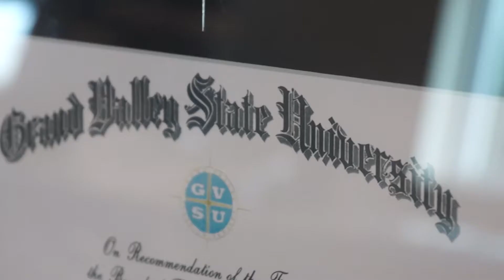Volunteer at GradFest